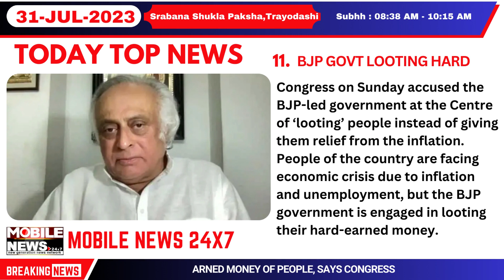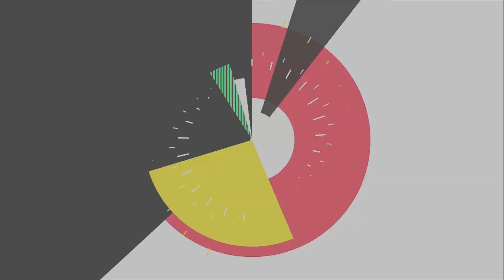Heavy To Very Heavy Rainfall | Ensure BJP Wins Assembly Polls With Full Majority | Manipur Violence